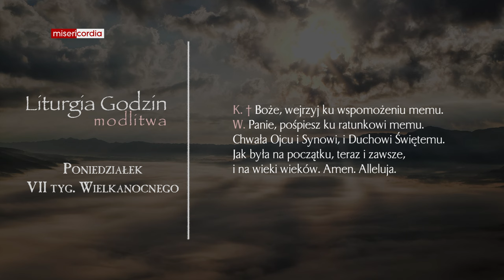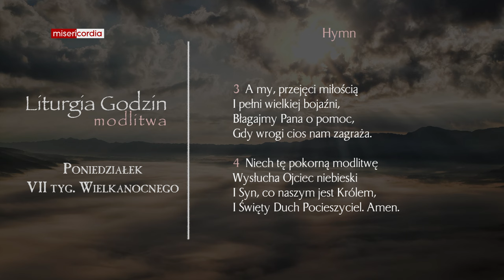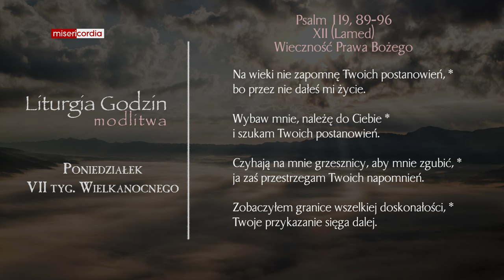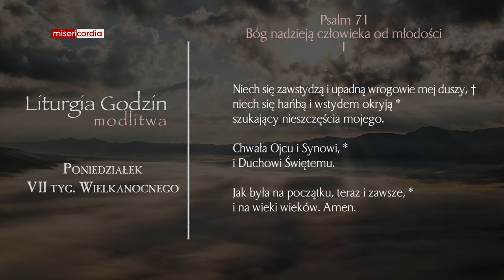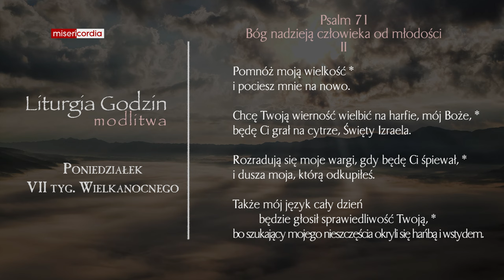Liturgia Godzin | Modlitwa Południowa | Poniedziałek, VII tyg. Wielkanocnego